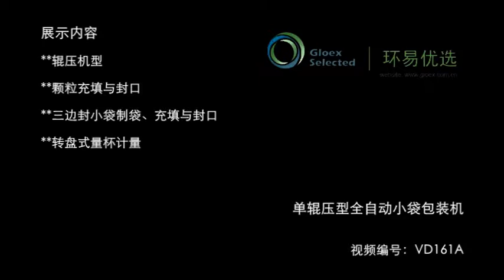VD161A Single Roller Pressing Sachet Packaging Machine + Granule + Rotary Volumetric Cup